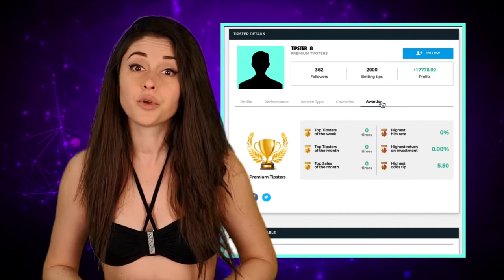SoccerTipsters | Premium Soccer Tipsters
In the Soccertipsters marketplace, you can connect with professional premium soccer tipsters and check out what they do. Apart from you wanting to use them as a guide for prospective winnings on your bets, you can even model your prediction style after their wealth of experience and expertise.

That way, you can become a tipster yourself if you are interested. The catch is, there are thousands of premium tipsters across the marketplace. The platform is such that you can find and connect with respected tipsters from all over the world. All types of betting are covered in the marketplace such that when you connect with these tipsters, you are allowed to get incredible and fantastic outcomes on your bets while you consequently increase your ROI on soccer.

You can become a part of the team of successful punters, too, if you demonstrate the necessary professionalism quality and competency of sports knowledge. On the Soccertipsters websites, they provide a list of top-performing premium tipsters for all so that you can follow them and see what they do. You can engage them in personal discussions, and ask any bothering questions. Their odds, no of tips, percentage of hits, win, push, fail, and ROI is drawn into a table for all to see clearly and decide who to connect with.